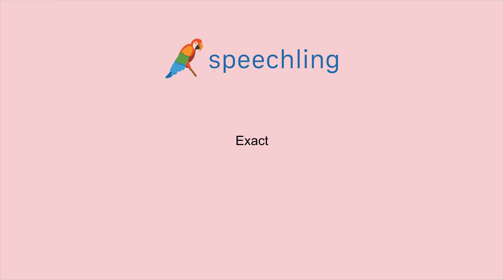How to say "Exact"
Male Voice:
Exact

Female Voice:
Exact